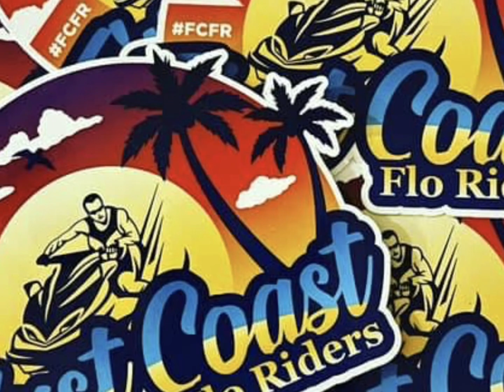Natalie’s b day ride at black creek and beyond. Such a great time.